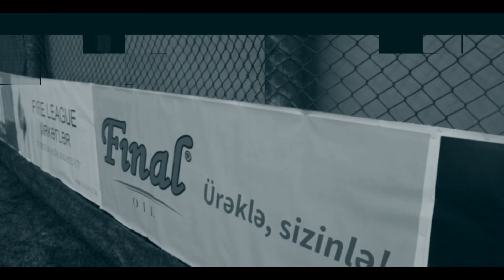Finalla Zəfər kuboku tur 3 Xəbərlər (qrup A)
Finalla Zəfər kuboku tur 3 Xəbərlər